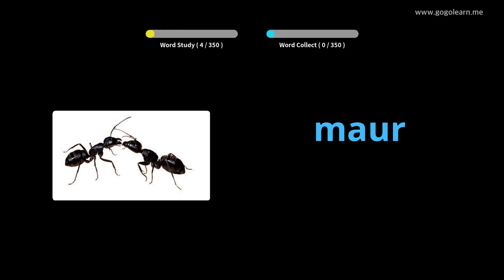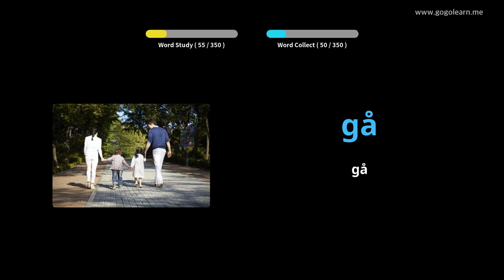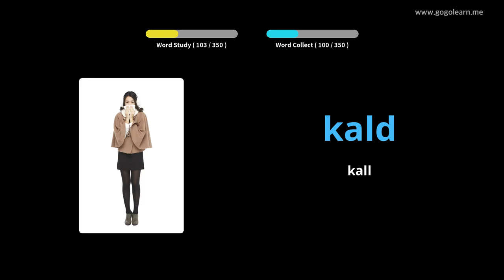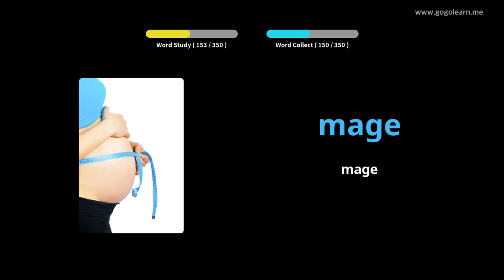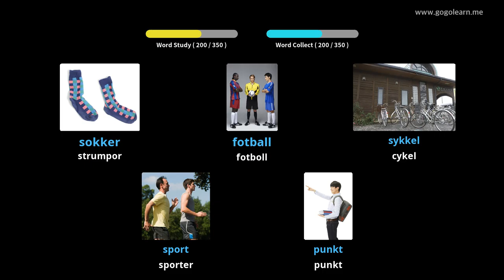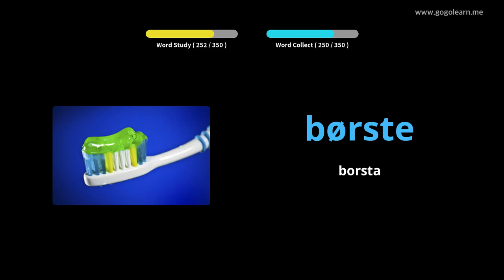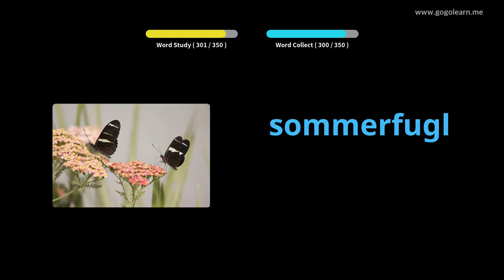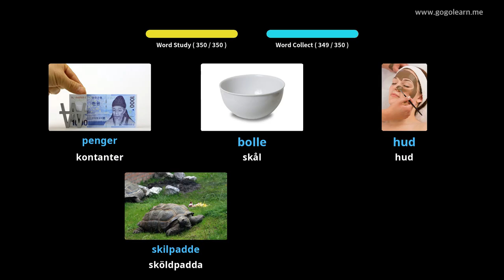Lär Dig Norwegian Genom Bilder |Norwegian Ordförråd Grundläggande Barn | Golearn